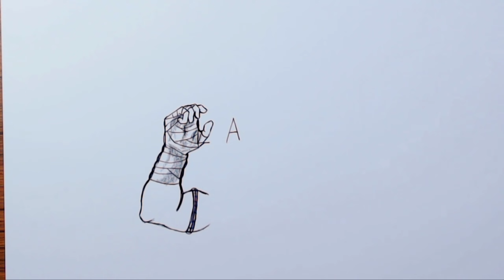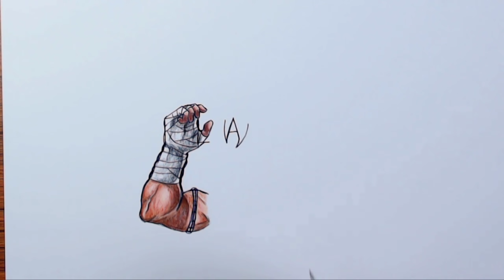COMO TRANSFORMAR A PALAVRA KLA EM DESENHO - Drawing KLA FF from the word Kla // Gambar Free Fire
Hoje trago um vídeo de desafio, desenhar um personagem usando as letras do seu nome, da muito trabalho mas me divirto demais , o resultado ficou melhor do que o esperado e tomará que você goste também ☺